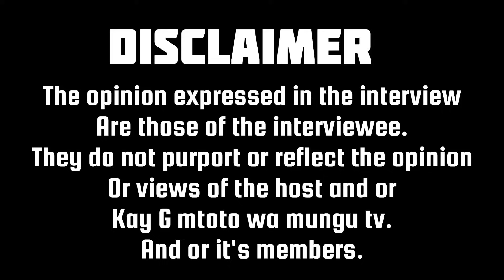I stole my boss' husband while working as a maid, he used me and dumped me, went back to his wife.